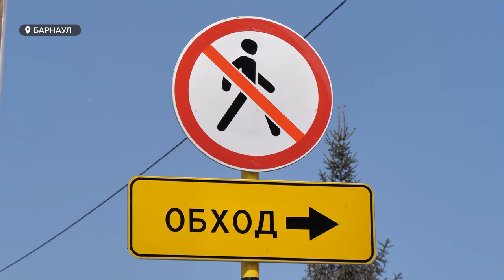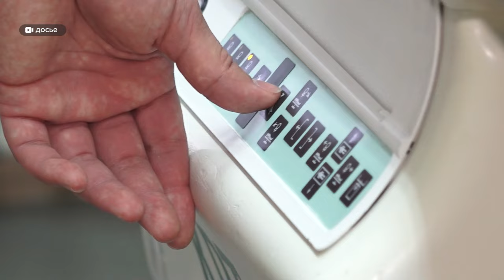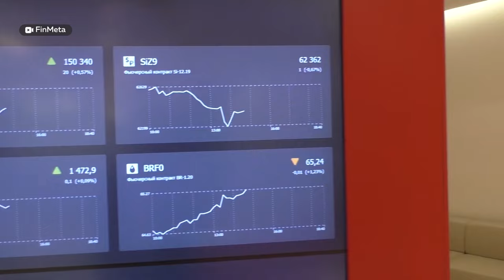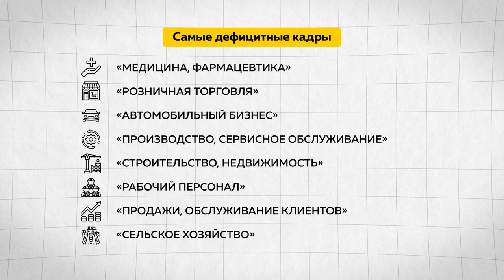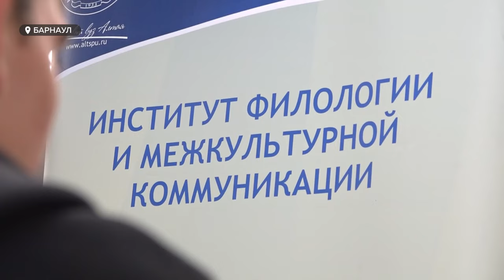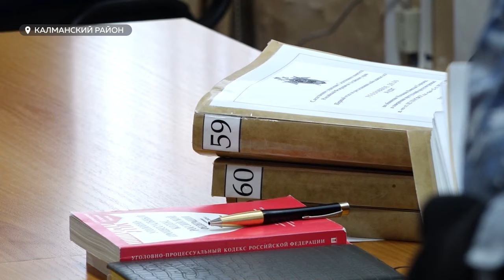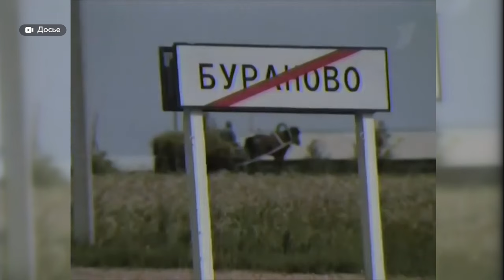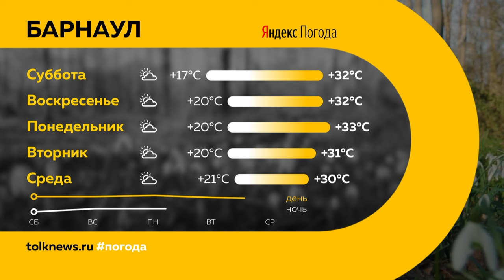День с Толком 22.06.2024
Подводим итоги недели. Смотрите в выпуске:
00:00 Начало
00:23 День памяти и скорби
02:12 Аномальная жара
03:32 Мощные и частые грозы
07:07 Второй этап обработки от комаров
08:48 Встреча властей с жителями Булыгино
10:03 Перекрытие Павловского тракта
12:05 Поддержка участников СВО
14:09 Экспорт растительной продукции
18:05 Санкции против Мосбиржи
21:03 Кризис рынка труда
22:03 Приемная кампания в вузах
25:48 Общественники против вейпов
28:39 Дело Манишина
32:16 Гребля на байдарках и каноэ
34:55 Погода